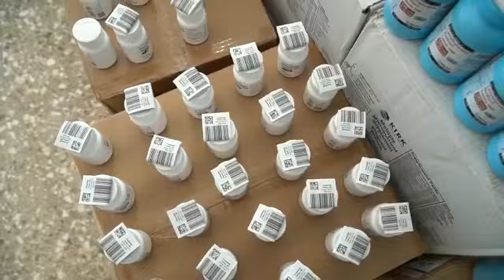Gabinete social canaliza donación millonaria en medicamentos a centros de atención de SDE